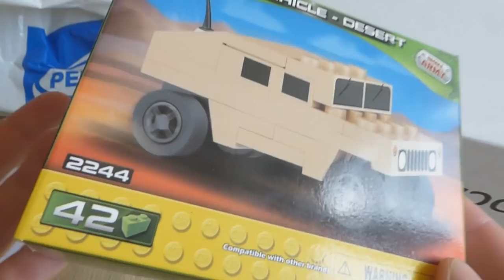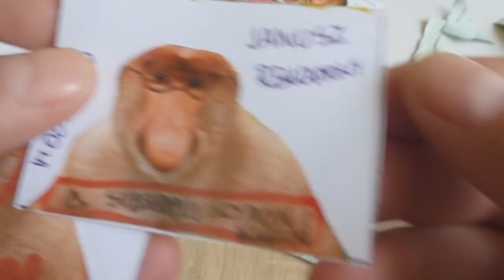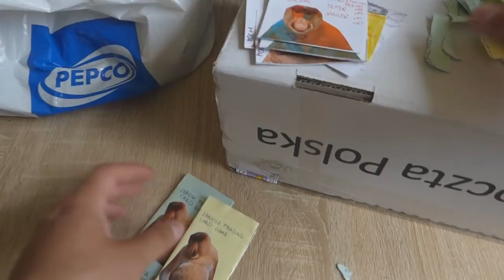Paczki od fanów i taki nie za duży ,i nie za mały haulik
Hałul raczej z tych małych, ale paczki od fanów leżą u mnie już jakiś czas, a chciałem je już otworzyć i sie pobawić, a nie chciałem też was zostawiać bez hałuliku bo ludziom którzy przysyłają mi paczki tego nie robię ;p

Dziekuję za paczki i pozdrawiam :D